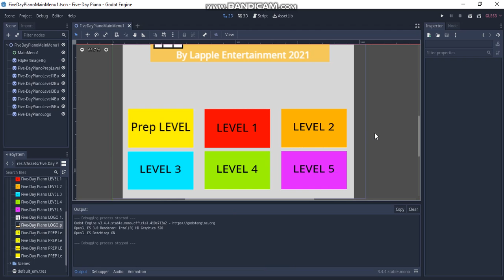Five-Day Piano Devlog #4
Well, you're sure not going to like the video.

I've got bad news and good news (well, to me it's good news) to tell all of you.

Good News: So basically, I switched to Godot due to no price limits. So that means that I can keep all the money I earn from the app. Whereas Unity has a $100,000 annual revenue limit, and once you exceed $100,000 in annual revenue, you are forced to pay for Unity Pro which costs $150 monthly (or $1,800 yearly) or your Unity Account will be terminated and your projects lost. If I do end up paying for Unity Pro, it will burn through all my money quickly. That is no bueno. And also, the app will cost from $5.00 to no money whatsoever because the $5.00 payment is optional.

Bad News: My black laptop, the laptop that I used to edit and record and develop most of my videos and software, had died. The only way I AM recording this video and sharing it with y'all is by using a computer generously donated by my dad. It's older, slower, but should get the job done.